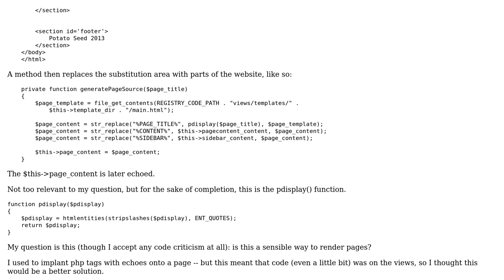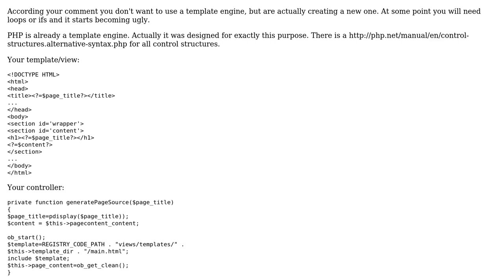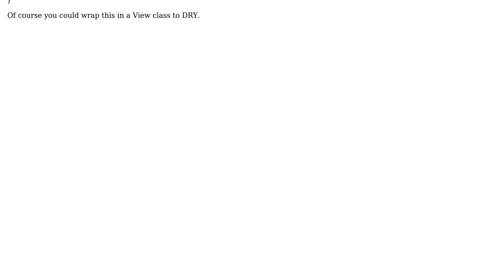Code Review: HTML Templates with Substitutable Areas - PHP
With thanks & praise to God, and with thanks to the many people who have made this project possible! You are responsible for your own actions.